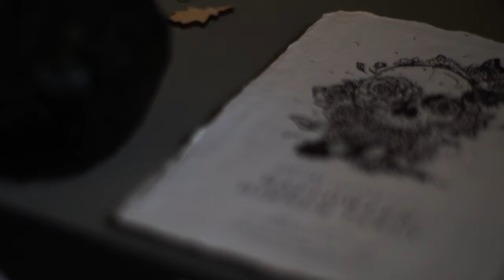'Til Death Do Us Part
This eco-friendly halloween creative shoot features locally grown vegetables and pumpkins, a vegetarian grazing shelf, a haunted throne and a beautifully set dinner table.
Videography: Stephanie Vizi
Planning & design: Perrier Planning
Fashion: Fresh Rents, The Fitzroy
Hair: Hair By Soraya
Makeup: Beauty Marked
Catering: Board & Bloome
Chocolate: The Chocolateria
Chocolate strawberries: Jo Jo’s Craving’s
Photographer: Boakview Photography
Florist & chair styling: The Wreath Coach
Pumpkins:  Linton’s Farm Market
Wooden accessories: Forest & Fauna
Rentals: Event Rental Group
Terrariums: Marimo Terrariums
Calligraphy on pumpkins & menu: Vintage 28 Calligraphy
Stationery & design: Olumis Calligraphy
Models: William and Cynthia